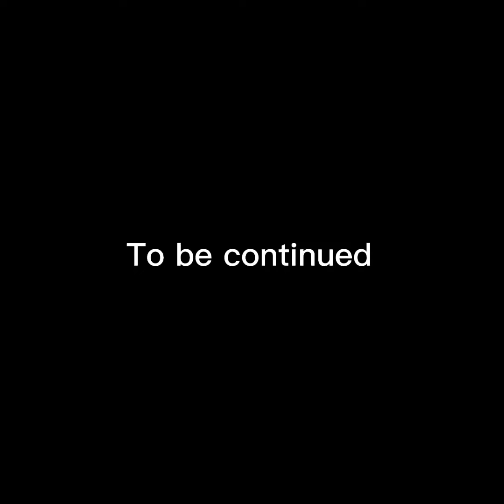If poi’s could talk pt 1